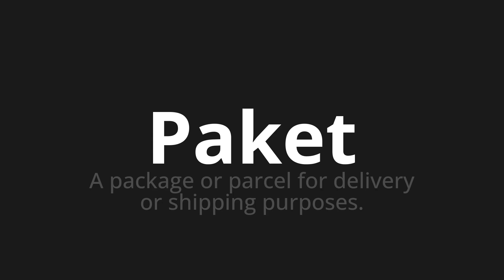How to pronounce Paket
Master the Pronunciation of 'Paket which means package' - which means : A package or parcel for delivery or shipping purposes. 📝 with @HTPronounce 🎓🗣️ - [Your Guide to German]

Learn to pronounce 'Paket' perfectly in German with our easy and engaging tutorial by @HTPronounce! 📖📽️ In this comprehensive video, we provide you with native speaker examples 🗣️👂 and phonetic breakdowns 🎵 to ensure you get the pronunciation just right.

How to say package in German